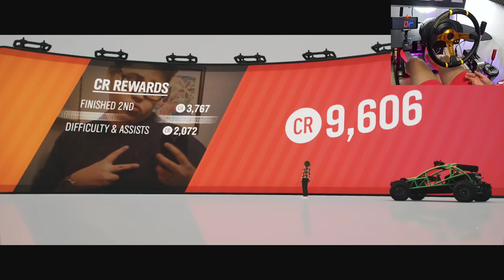Motocykle w nowym NEED FOR SPEED?!